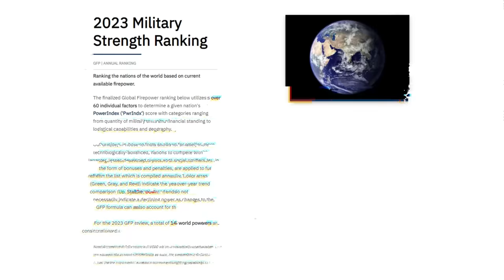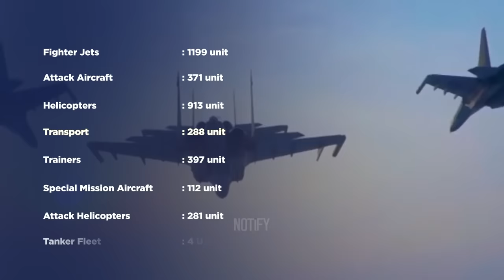Chinese Air Force Unveils SECRET New POWER That Could DESTROY US Carriers in the Mediterranean Sea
In this video, we explore the recent unveiling of a new secret missile by the Chinese Air Force, a development that could significantly challenge the naval supremacy of the United States in the Mediterranean Sea. This missile, reportedly capable of destroying US aircraft carriers, represents a major shift in the balance of naval power.

We delve into the capabilities of this new Chinese missile, including its hypersonic speed and advanced targeting technology. The video also discusses the strategic implications of this development for the US Navy and the potential changes in naval warfare tactics.

Join us as we analyze the impact of China's latest military advancement on global naval dynamics, particularly focusing on the Mediterranean region. We provide insights into how this new weapon could alter the strategic calculations of the United States and its allies in the face of China's growing naval capabilities.